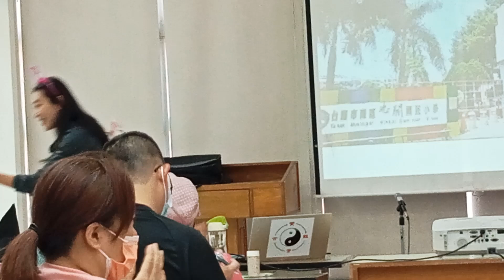市議員曾之婕活動現場關心與致詞|不摺紙飛機比賽啟發科學創造力思想實作活動假日親子活動|在AI的時代, 一個人的競爭力將取決於其所擁有的獨立思考力，科學的創造力，以及能夠解決複雜問題的能力。